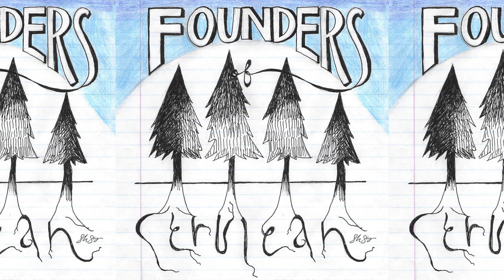White Lies (Audio)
Ben Giles - Vocals/Bass/Acoustic Guitar/Whistle Solo
Anthony Del Grosso - Electric Guitar/Vocals